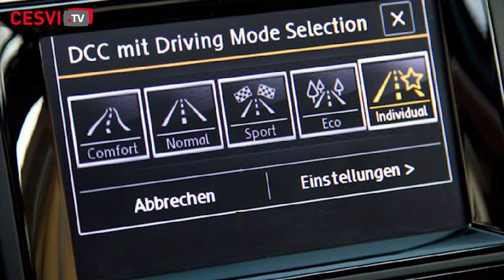Volkswagen Touran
Volkswagen ha lanzado recientemente esta nueva generación del Touran, la tercera desde su primera comercialización. con esta nueva generación Volkswagen dispone de un vehículo actual encaminado a competir en el cada vez más solicitado segmento de los monovolúmenes, de gran aceptación en muchos mercados.